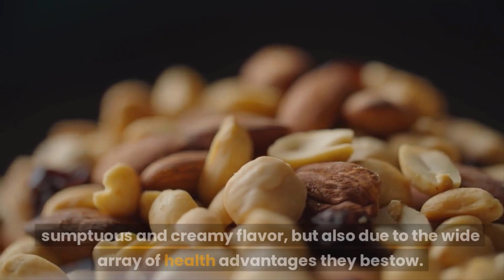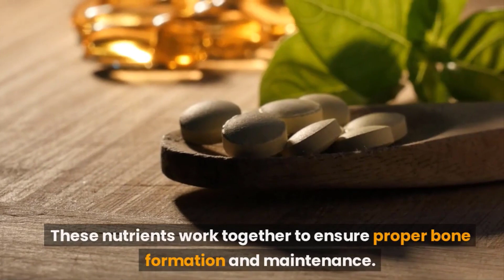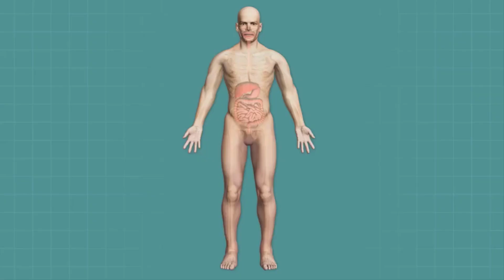The Effects of Consuming Cashews Daily on Your Body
Amidst the diverse realm of nuts, cashews distinguish themselves not solely through their sumptuous and creamy flavor, but also due to the wide array of health advantages they bestow. Beyond being a favored snack, these kidney-shaped delights ascend to the status of a nutritional powerhouse. Their impact transcends mere taste, encompassing a spectrum of benefits, ranging from enhanced cardiovascular well-being to facilitating digestion. Embracing the habit of daily cashew consumption can unveil a remarkable tapestry of positive effects on the body.

In this video, let's explore the potential positive effects that regular cashew consumption can have on your well-being.

Heart Health Gets a Boost.

Cashews are packed with healthy monounsaturated fats that have been linked to improved heart health. These fats help lower bad cholesterol levels while raising good cholesterol levels, which can contribute to a reduced risk of heart disease. The presence of magnesium in cashews also plays a role in maintaining a steady heartbeat and regulating blood pressure.

Weight Management Made Easier.

Contrary to the fear of gaining weight from eating nuts, incorporating cashews into your daily routine might actually aid in weight management. The fiber and protein content in cashews can promote feelings of fullness and reduce overall calorie intake. The healthy fats in cashews can also support a balanced metabolism.

Enhanced Nutrient Intake.

Cashews are a powerhouse of essential nutrients. They are a great source of important vitamins and minerals such as vitamin E, vitamin K, phosphorus, zinc, and iron. Vitamin E, for instance, acts as an antioxidant that helps protect cells from damage, while iron contributes to oxygen transport in the body.

Cognitive Well-being.

Cashews contain an amino acid called L-tryptophan, which is a precursor to serotonin, the "feel-good" neurotransmitter. Regular consumption of cashews may contribute to improved mood and cognitive function. Additionally, the vitamin E and healthy fats in cashews could play a role in maintaining brain health.

Diabetes Management.

Despite their slightly sweet taste, cashews have a relatively low glycemic index compared to other carbohydrate-rich foods. This means they have a slower impact on blood sugar levels. The fiber and healthy fats in cashews further aid in stabilizing blood sugar levels, making them a suitable choice for individuals with diabetes.

Bone Health Support.

Cashews provide essential nutrients for maintaining strong and healthy bones. The presence of calcium, magnesium, and phosphorus contributes to bone density and overall skeletal health. These nutrients work together to ensure proper bone formation and maintenance.

Skin and Hair Benefits.

The vitamins and minerals found in cashews are not only beneficial for internal health but also for external appearance. Cashews' high content of copper promotes the production of collagen and elastin, which are essential for healthy skin and hair. Their antioxidant properties can also help combat oxidative stress, a factor in premature aging.

Digestive Health.

Dietary fiber is essential for a healthy digestive system, and cashews offer a good dose of it. Fiber aids in preventing constipation, promoting regular bowel movements, and maintaining a healthy gut microbiome.

Improved Immunity.

Cashews are rich in zinc, a mineral known for its role in supporting a robust immune system. Zinc is involved in various immune functions, including the production and function of immune cells. Regular consumption of cashews can help your body defend against infections and illnesses.

Nutrient Synergy.

While cashews offer a plethora of individual benefits, their consumption within a well-balanced diet can contribute to a synergistic effect. Pairing them with a variety of other nutrient-dense foods can amplify their positive impacts on your overall health.

Muscle Building and Repair.

Cashews contain a respectable amount of protein, which is essential for muscle building and repair. Whether you're an active individual or someone looking to maintain muscle mass as they age, the protein content in cashews can contribute to your fitness goals. The combination of protein and healthy fats also makes cashews a great post-workout snack option.

▬▬▬▬▬▬▬▬ஜ۩۞۩ஜ▬▬▬▬▬▬▬▬▬
➡ Don't forget to ❣

▬▬▬▬▬▬▬▬ஜ۩۞۩ஜ▬▬▬▬▬▬▬▬▬